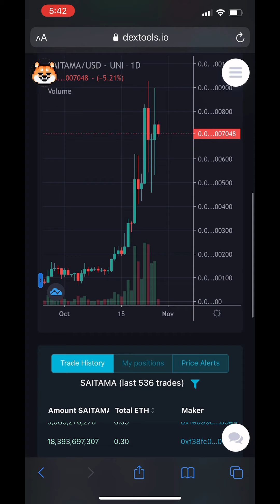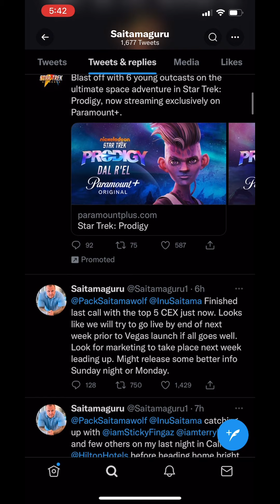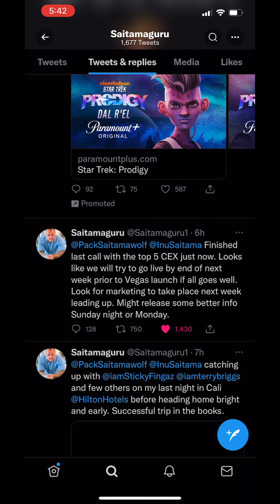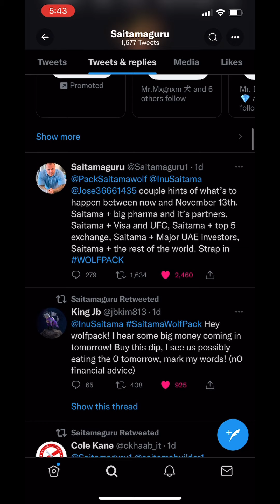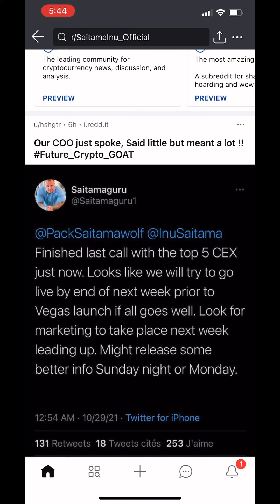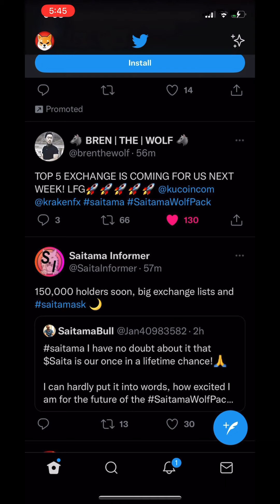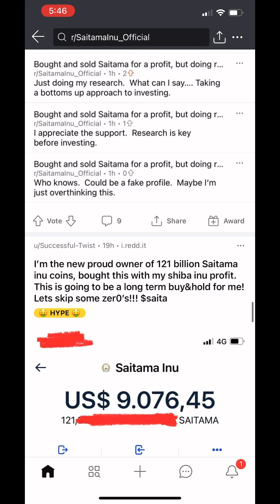SAITAMA ON THE RISE! MORE NEWS ON NEW EXCHANGE!!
Saitama is on the rise again! Also, SaitamaGuru released some awesome information on the next exchange! Let’s go! wolfpack 🐺

🔴I post videos about the hottest community tokens, crypto currencies, alt coins, and meme coins! I take a deep dive into their specific sub reddits and twitter accounts. Remember, I am not a financial advisor! I’m just a guy who loves talking about cryptocurrency.